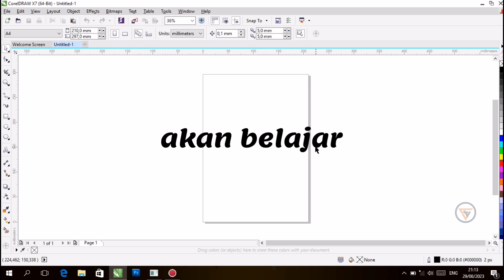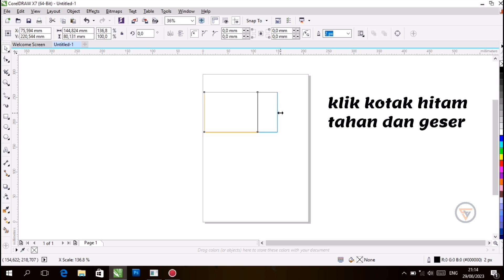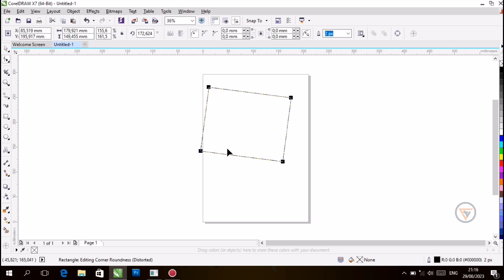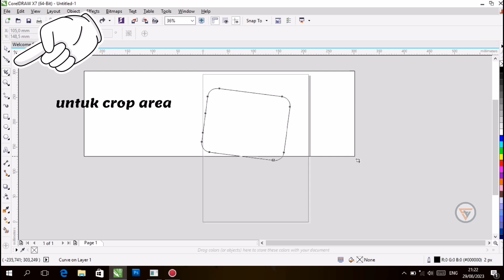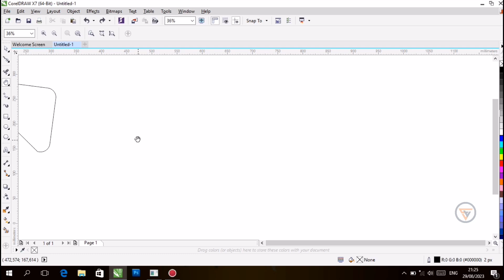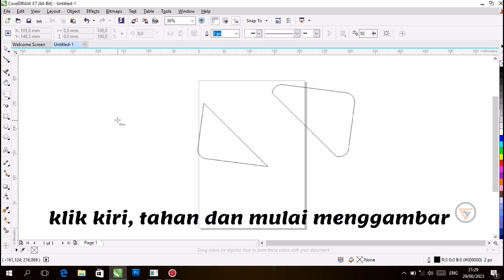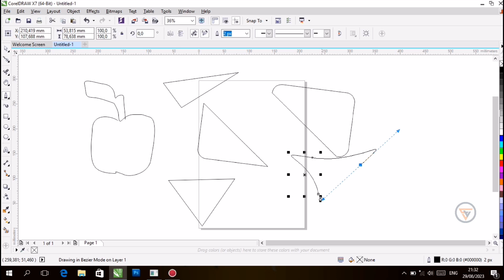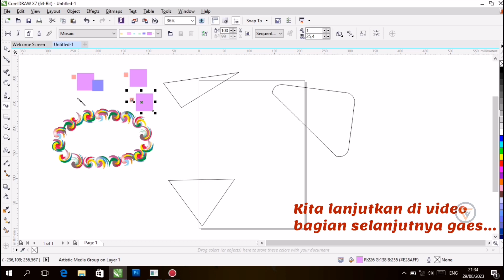Begini Cara Menggunakan Tool box Coreldraw ‼️|| Coreldraw 2023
Yak halo gaes, Kali ini saya akan bagikan tutorial mudah tutorial desain coreldraw. Kali ini kita akan melanjutkan belajar coreldraw bagi pemula gaes. Setelah sebelumnya kita mengenal tampilan/layout coreldraw, kali ini kita akan mengenal dan menggunakan tool box gaes, bagaimana caranya gaes? Tentunya tutorial coreldraw pemula. Simak terus caranya dengan coreldrawx7  ya gaes.
Alat tempur buat video :
- Notebook
- Hp Huawei Nova 3i
- Powerdirector
- Lexys audo